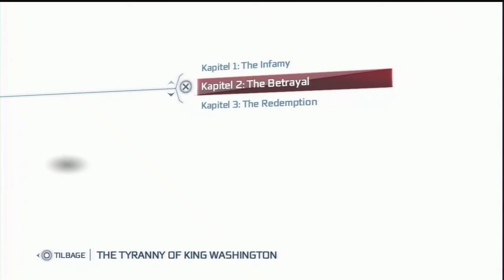assassin's creed 3. the betrayal del 1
assassin's creed 3. the tyranny of king Washington (PS3/DK)
( det er første gang jeg spiller det her spil. så i vil se mig lave fejl )